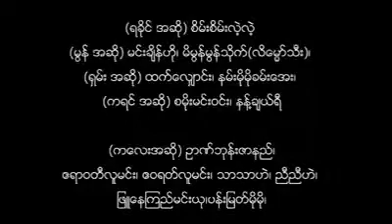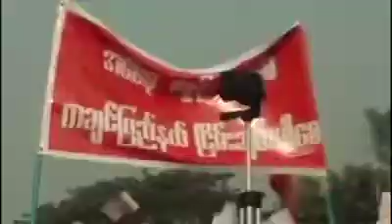Vote NLD ( ဒေါ်အောင်ဆန်းစုကြည် ရေးစပ်ထားသည့် NLD ကိုမဲပေးပါ သီချင်း )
ဒေါ်အောင်ဆန်းစုကြည် ရေးစပ်ထားသည့် NLD ကိုမဲပေးပါ သီချင်းဖြစ်ပါသည် ။

မဲစွယ်ကာလဖြစ်သည့်အတွက် မနှစ်က သီချင်းလေးကို ပြန်လည်မျှဝေပေးလိုက်ပါသည် ။

မူရင်းဖန်တီးသူအား credit ပေးပါသည် ။